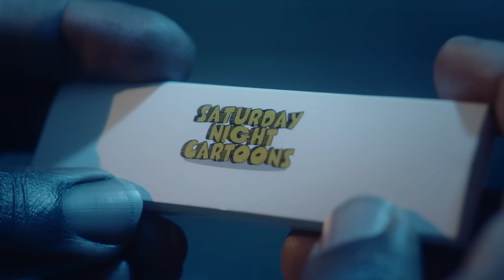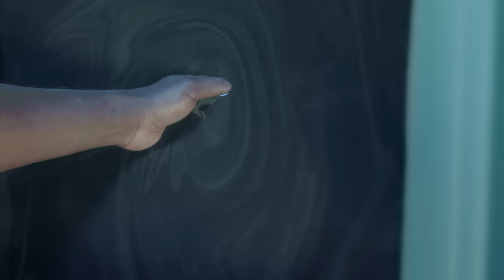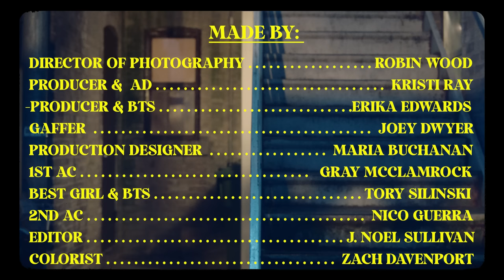Louis. - Sinestro (ft. Haley Banc, Sean Meade, & Tristan Burns) (Official Music Video)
Louis. - Sinestro (ft. Haley Banc) (Official Music Video)
Stream or Download "Saturday Night Cartoons" now:

Directed by J. Noel Sullivan
Starring:
"The Loved One": Ricki Nelson
"The Young Son": Nicholas Green
"The Old Son": William Lane

Producer/AD/BTS: Honey Head Films; Kristi Ray & Erika Edwards
Director of Photography: Robin Wood
Gaffer:Joey Dwyer
Best Girl/BTS: Tory Silinski
1st AC: Gray McClamrock
2nd AC: Nico Guerra & Riri
Prod. Design: Maria Buchanan
SFX: Gillybear Films
VFX: Mark Eaton
Color: Zach Davenport
Support/PA: Emma Freund, Brian Hamelburg, Jaci Kiziah, Katie Krivsky, Courtney Jacobs